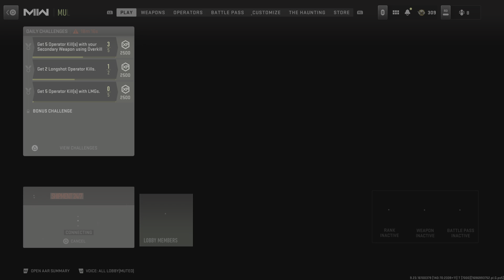GOING CRAZY ON SHIPMENT (COD 2022)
W GAME